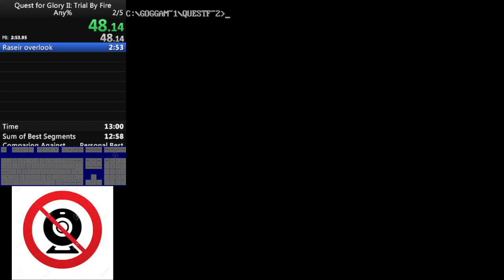Quest For Glory 2: Trial By Fire, Any% in 12:52 by davidtki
Continuing that pushing of the bounds of QFG2. In particular this run has encouraged me to start using a strat that I refer to as "Parser Dumping". The SCI engine only polls the keyboard 10 times per second (or once every 0.1 seconds), making minimal typing paramount. However, it continues to poll the keyboard during screen transitions. Thus it's possible to "dump" some input into the parser during screen transitions if you make use of it.

Caveat: If the next room executes any kind of hands-off script on entry, you lose all that keyboard input. QFG2 has a lot of scripts of hero running into the room, which sharply limit the usefulness of parser dumping in it but it's still possible if you know where to look.